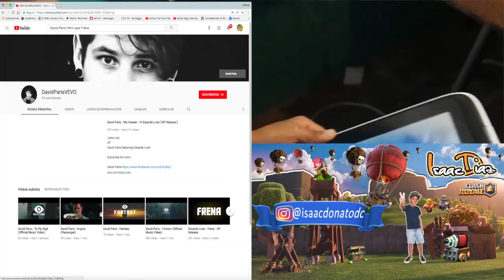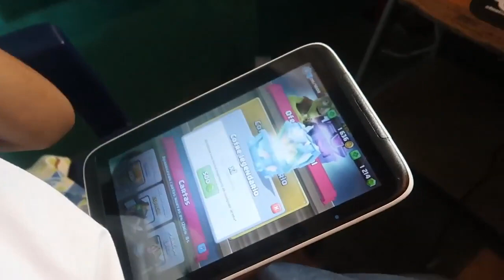Compro el Tronco y lo juego por primera Vez!!!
Amigos comparto la emoción que siento por haber comprado mi legendaria favorita "el tronco" y la pruebo en lader, gracias por el apoyo siempre.